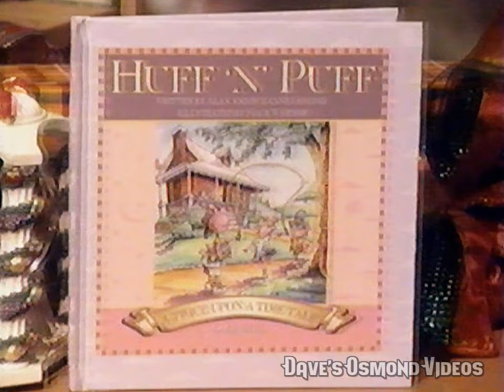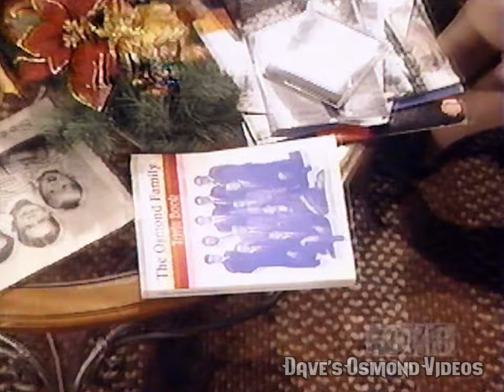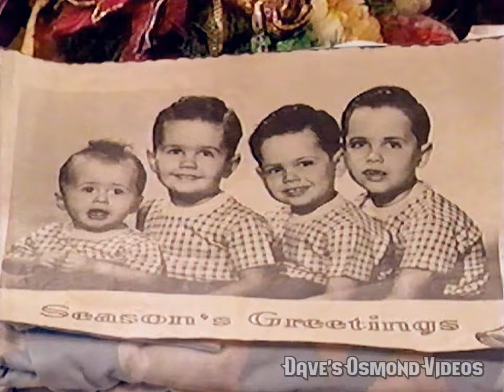An Osmond Family Christmas On The Donny & Marie Talk Show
12/24/1999. Featuring all nine siblings and their father and mother.